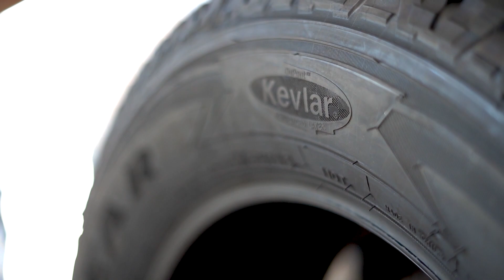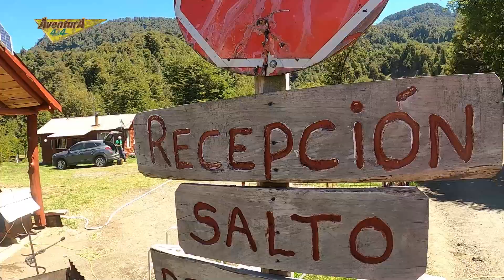CAPITULO 20 DE MARZO COÑARIPE 3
Continuamos en el sur de nuestro país, buscando llegar a una bella cascada de difícil acceso. Imperdible!